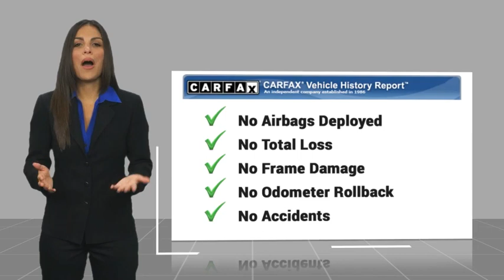2023 FORD BRONCO SPT RIVERSIDE,TEMECULA,SAN BERNARDINO,MORENO VALLEY,FONTANA 30572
2023 FORD BRONCO SPT Badlands

Fritts Ford
8000 Auto Drive